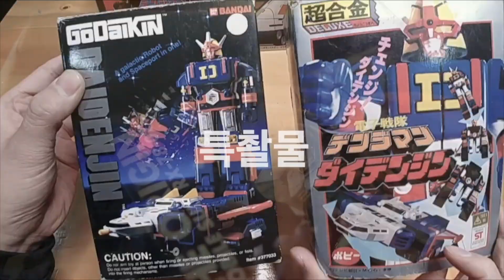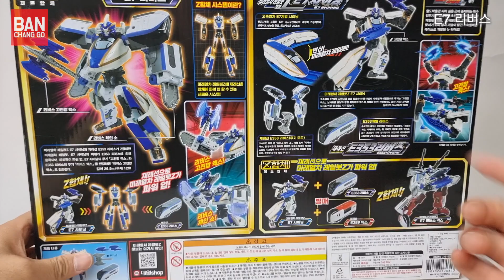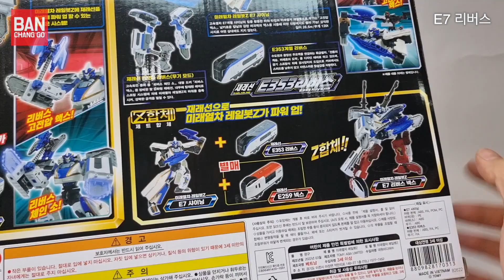고속열차 신칸선의 매력이 그대로!! 신칸센변형로보 신카리온Z 미래열차레일봇Z E7샤이닝 리버스 미래열차 조합으로 더 새로운 기차로봇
오늘 소개할 제품은!!!
타카라가 만들고 대원미디어에서 판매하는미래열차레일봇Z E7샤이닝 리버스 세트리뷰 입니다.
미래열차 레일봇Z는 미래열차가 로봇으로 변신하며
재래열차와 합체하여 더욱 파워업하는 재밌는 컨셉 장난감 입니다.
기능적으로
Z합체를 통한 다양한 열차와의 조합이 가능하며 완전변형으로 손맛도 죽여줍니다.
트랜스포머와 다이아클론 시리즈로 변신로봇에 조예가 깊은
타카라의 명품 장난감 레일봇Z 에 많은 관심 바랍니다.